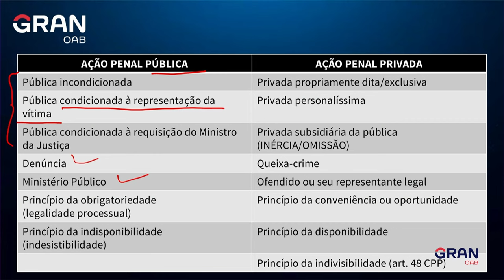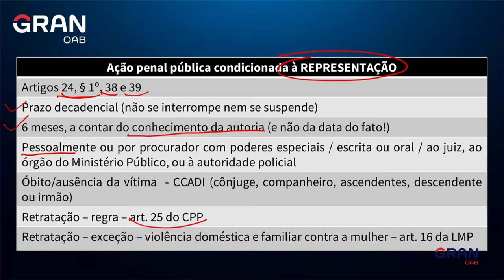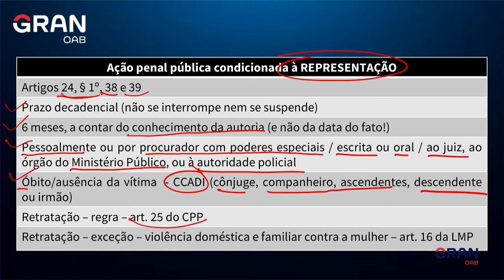OAB Express: Ação Penal Pública Condicionada à Representação para a 1ª fase do Exame da OAB!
Neste vídeo, a professora Lorena Ocampos trará dicas pra você entender e acertar questões sobre Ação Penal Pública Condicionada à Representação  para a 1ª fase do Exame da OAB.